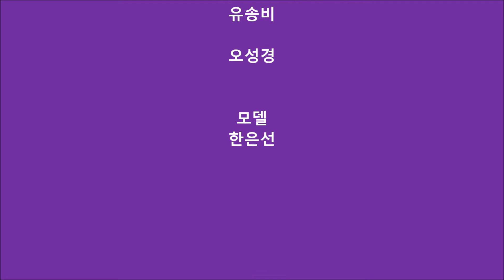경기경영고등학교 뷰티미용과 2019 졸업작품전 - 고전 한국의 美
일시; 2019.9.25 (수) / 장소; 부천MJ컨벤션  3층 다이너스티홀
고전 한국의 美, 이혜련, 홍수연, 유송비, 오성경, 모델 한은선,